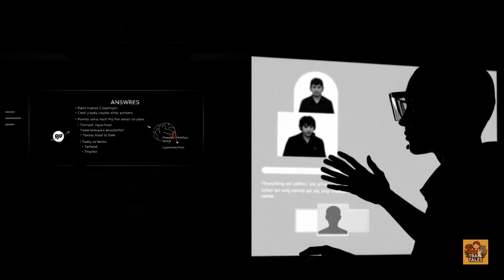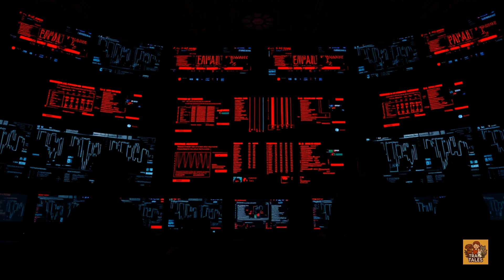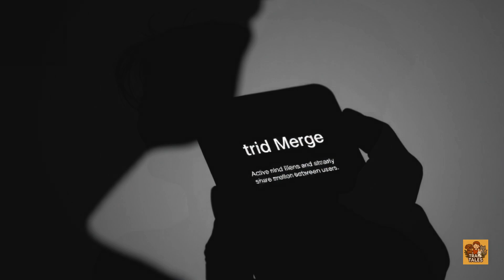What If You Could Read Minds? | Trail Tales Joint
Join us on Trail Tales Joint as we dive into the fascinating realm of mind reading, where the boundaries of cognitive science and neurotechnology blur. What if you could read minds? Would you uncover hidden secrets, or would you rather keep your thoughts private? In this thought-provoking episode, we'll delve into the world of telepathy, exploring the possibilities and implications of this extraordinary ability. From sci-fi scenarios to real-life research, we'll examine the ethics of neuroethics and the potential of future communications. Could thought transmission revolutionize the way we interact, or would it lead to a loss of intuitive communication? Let's venture into the uncharted territories of cognitive abilities and futuristic tech, where the lines between reality and fantasy blur. So, buckle up and join the journey as we ask the question: what if you could read minds?